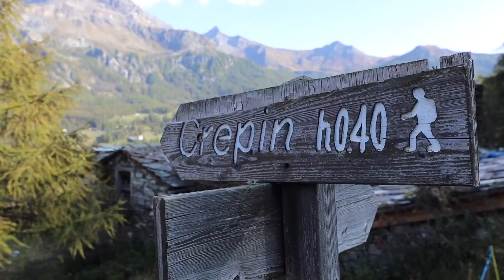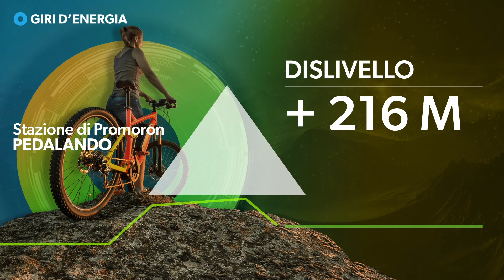Giri d'energia - Stazione di Promoron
Sita nella splendida Valtournenche, la passeggiata di Promoron offre, con i suoi 6 km, una possibilità di escursione alla portata di tutti. Questo itinerario è, infatti, il primo che proponiamo interamente adatto anche alle esigenze dei disabili.
Sviluppandosi interamente su di un percorso sterrato dalla morbida inclinazione e dal fondo stradale particolarmente omogeneo, anche le carrozzine e i non vedenti, se accompagnati, potranno transitarvi in completa sicurezza, godendo di una piacevole giornata all’aria aperta.
Sotto l’occhio vigile del Cervino sarà possibile gustarsi i panorami mozzafiato della valle sottostante mentre ci si avventura lungo il tracciato sterrato alla scoperta degli 8 pannelli installati da CVA per fare conoscere e valorizzare il territorio circostante.